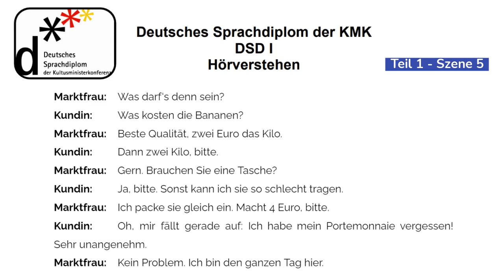Luyện nghe tiếng Đức DSD 1 - Teil 1-005 (có đáp án) || DSD 1 Hörverstehen Teil 1-005 (mit Lösung)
Quellen:
1. Modellsätze für das DSD I
2. Fit für das DSD I
3. Prüfungstraining DSD Stufe I

Tiếng Đức cho người mới bắt đầu - Kinh nghiệm tự học tiếng Đức

Luyện nghe B2